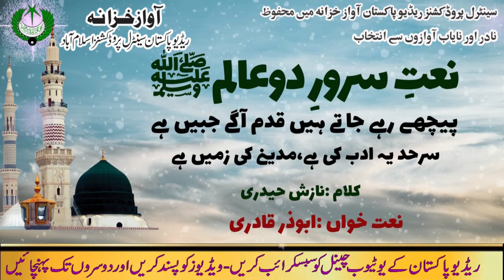URDU NAAT | Peechay Rahay Jatay Hain Qadam | Abu Zar Qadari | Nazish Haideri | Radio Pakistan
Naat Peechay Rahay Jatay Hain Qadam Aaghay Zameen Hai
 Naat Khawan Abu Zar Qadari
Poet Nazish Haideri